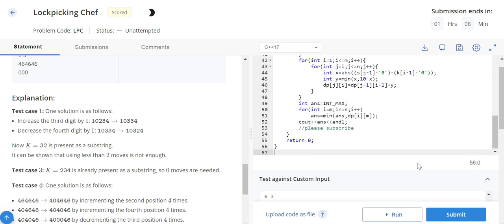Codechef Starters 101 - Lockpicking Chef